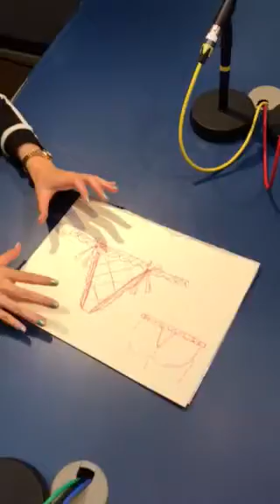アルミカンの今夜も勝負パンツ（予告編）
『アルミカンの今夜も勝負パンツ』（予告編）です。

『アルミカンの今夜も勝負パンツ』は
ラジオ大阪（AM1314kHz/FM91.9MHz）で毎週水曜23時30分から放送中！

ずっと見ることができます！
ぜひぜひ、繰り返し何回も見てくださいね。

公式ハッシュタグは アルミカンパンツ でお願いします。